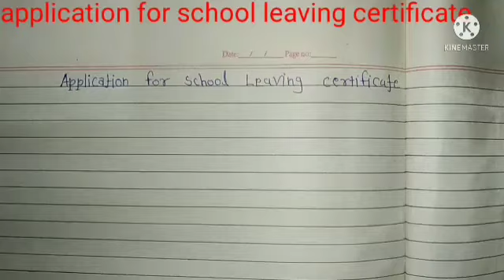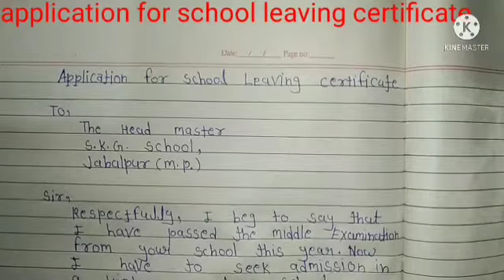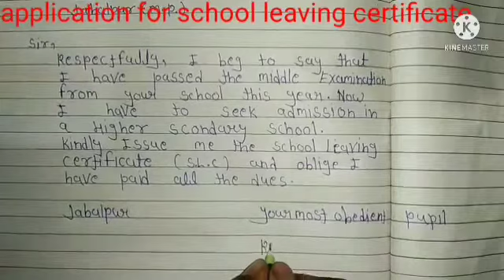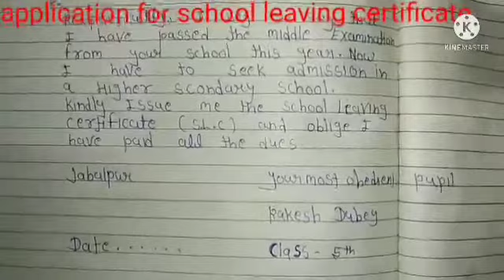application for school leaving certificate